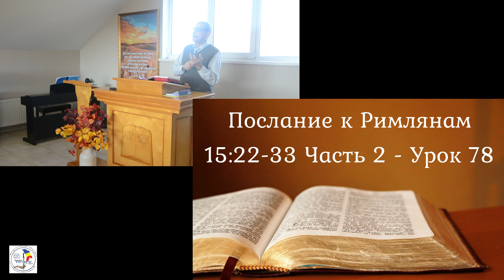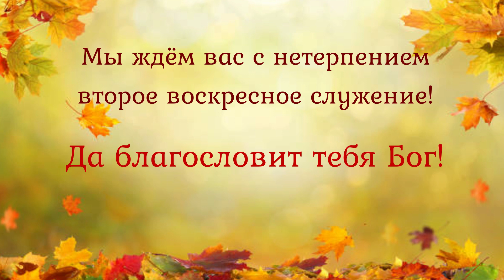05.11.23 | Воскреснaя Школа | Послание к Римлянам 15:22-33; Часть 2 Урок 78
Библейская Баптистская Церковь, Кишинев, Молдова - Пастор Пол Хамильтон